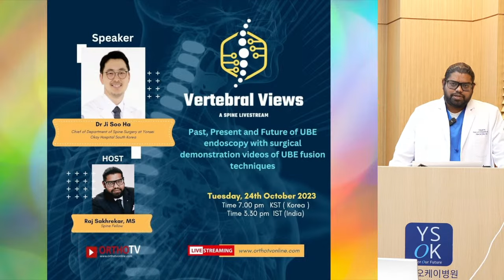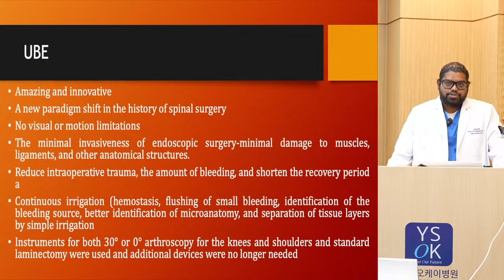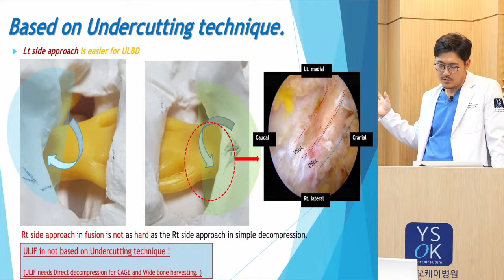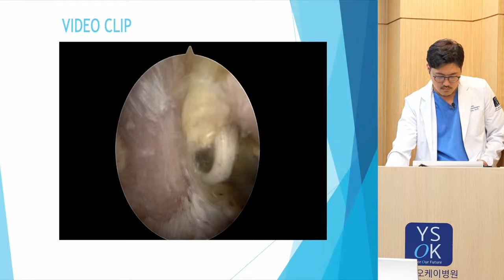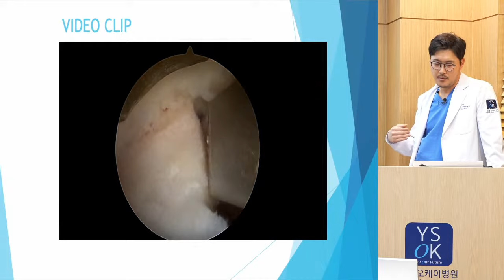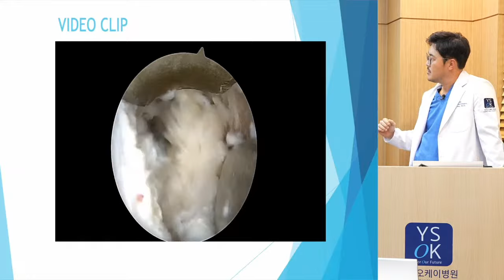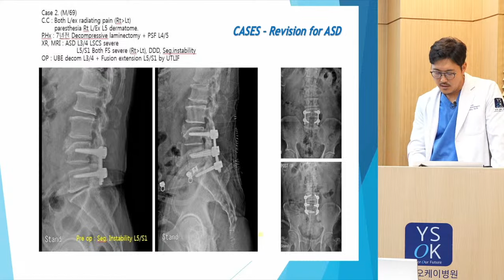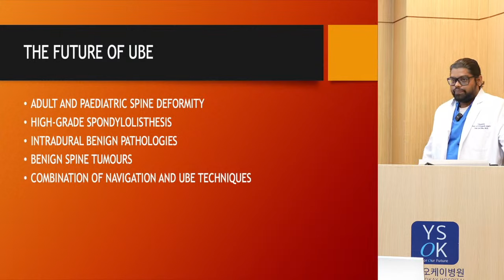VERTEBRAL VIEWS:The Spine Livestream Show - "UBE Endoscopy Evolution + Fusion Videos" - Dr Ji Soo Ha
🔰 VERTEBRAL VIEWS : The Spine Livestream Show

🔆 Topic:
Past, Present and Future of UBE endoscopy with surgical demonstration videos of UBE fusion techniques

🗓️ Thursday, 26th October 7:00 pm IST
🗓️ Thursday, 26th October 10:30 pm Korean Time

🗣️ Speaker

🔸Dr Ji Soo Ha
Chief of Department of Spine Surgery at Yonsei Okay Hospital South Korea 🇰🇷

👨‍⚕️ Host

🔷 Raj Sakhrekar, MS
Spine Fellow

▶️ OrthoTV Global LiveStream Series